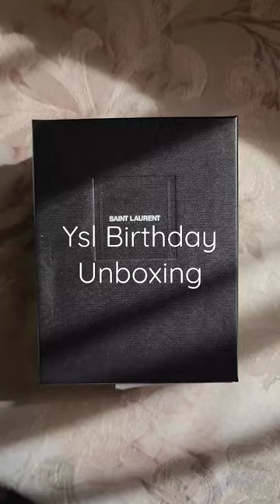YSL Birthday Unboxing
I was properly spoiled on my birthday this year 😅 Adding this  cute YSL wallet to my very small collection of luxury designer SLGs 🙌🏼

Do you have many SLGs in your collection or do you like to stick mostly to bags?